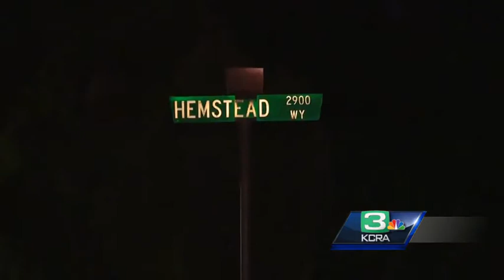2-year-old Stockton boy killed by truck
A Stockton family is grieving the death of a toddler after he was hit by a pickup truck while playing on his scooter.